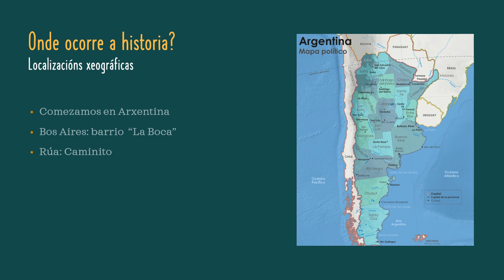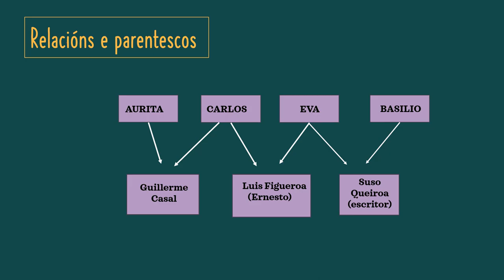O Baile dos estorniños